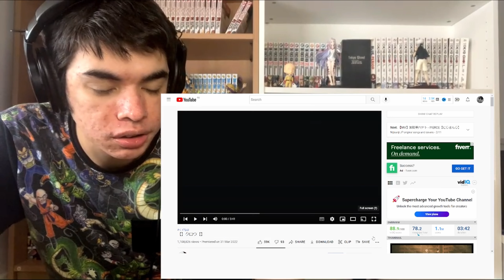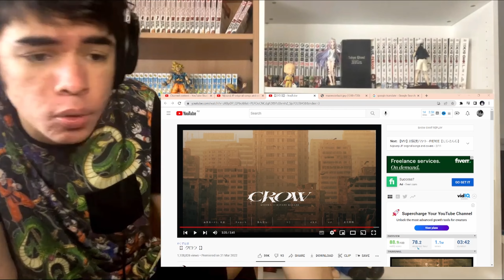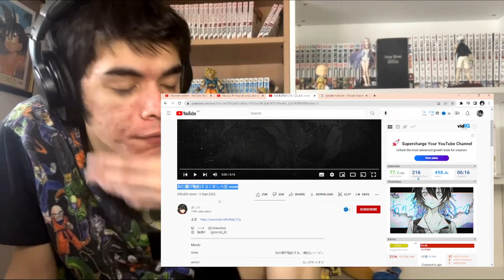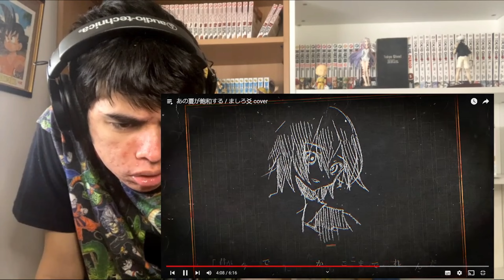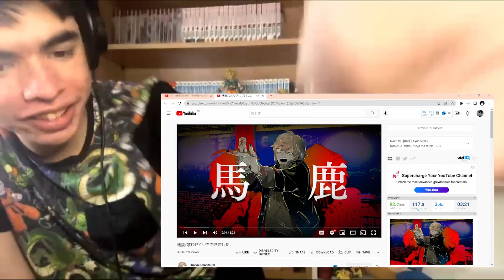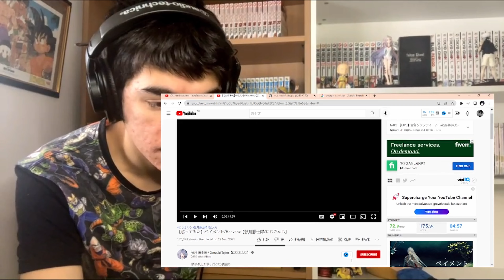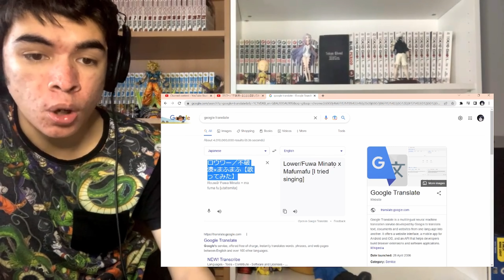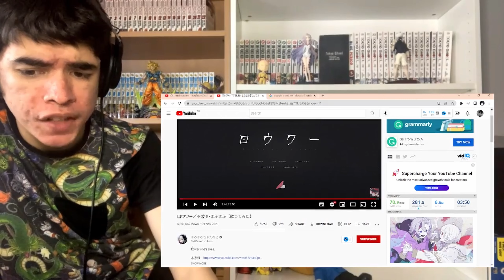Reacting to More Nijisanji JP Original Songs & Covers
Today we React to Nijisanji JP  Original Songs & Covers you amazing people suggested  Don't forget to leave a like, share, subscribe hit the notification bell and leave a comment down below if you enjoyed :)

Amazon Wishlist  If you want to support me

Timestamps
Intro - 0:00
Crow Kuzuha x Hayato Kagami - 0:40

Telecaster Beboy (cover) - Akina Saegusa - 9:08

That Summer is saturated Mashiro - 14:06

Idiot Kanae Cover - 24:44

Payment/Heavenz Genzuki Tojiro Cover - 31:35

Outro - 46:29

#【】クロウ【】くずなま テレキャスタービーボーイ(cover) - 三枝明那 あの夏が飽和する / ましろ爻 cover 馬鹿/歌わせていただきました。歌ってみた】ペイメント/Heavenz【弦月藤士郎/にじさんじ】 にじさんじ 弦月藤士郎 弦ノ刻 ロウワー／不破湊×まふまふ【歌ってみた】